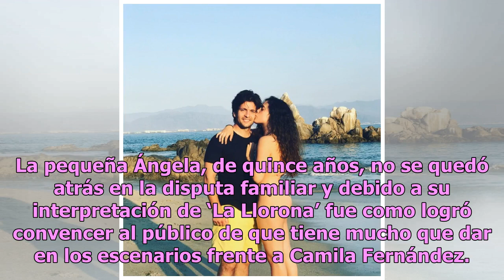Ángela Aguilar se pone de tú a tú con Camila, la hija de Alejandro Fernández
La batalla familiar en el mundo de la música está aquí y esta vez es momento de hablar sobre dos grandes agrupaciones. Nos referimos con esto a las hijas de Pepe Aguilar contra las pequeñas de Alejandro Fernández. No cabe duda de que las dos familias cuentan con grandes exponentes de la música regio...